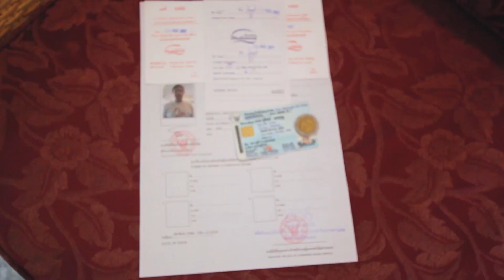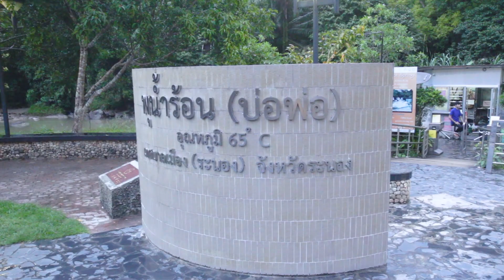เที่ยวบ่อน เล่นการพนัน 20+ ชายแดนระนอง พม่า ออกTravel [EP.10]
จะไปเที่ยวดูเมืองพม่า ขึ้นเรือผิด
ชีวิตเปลี่ยนเลย สะงั้น

ได้ไปเที่ยวในบ่อนในพม่าแทน
ก็ตื่นเต้นไปอีกแบบครับ.